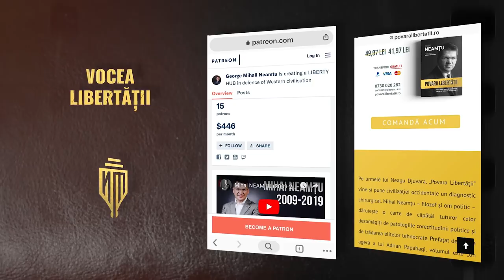Mihai NEAMȚU COPILĂRIA fără INTERNET. Cum a fost POSIBIL?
▶️ BUY.
▶️ SHARE. Spread the word about this video!

AUDIO:
🔴 Listen to our podcast on Spotify